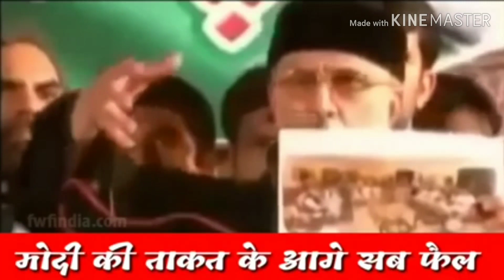PAKISTAN MEDIA SAYS MODI IS BEST/PAK MEDIA ON INDIA